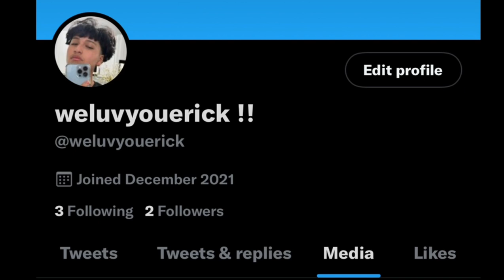VLOG 16: fornite llama ?!!